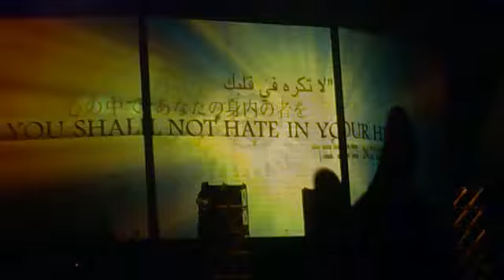4 Minutes&Like A Prayer@ISREAL 2/9/09